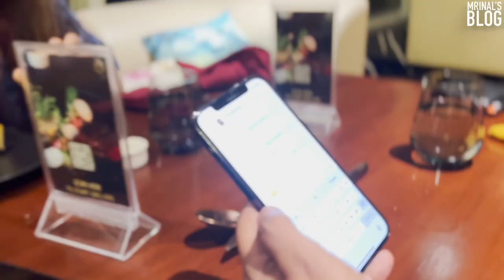🌟🌟🌟The Best Grill in Kerala: SkyGrill, Crowne Plaza, Kochi - Beef Tenderloin, Grilled Salmon, Pork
SkyGrill, Crowne Plaza, Kochi is Awarded Mrinal's 3 Star 🌟🌟🌟